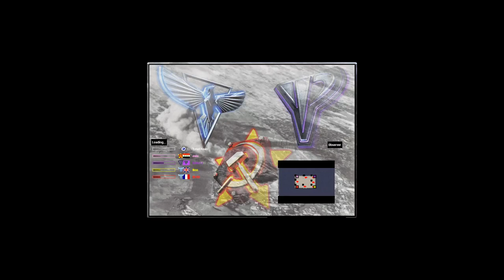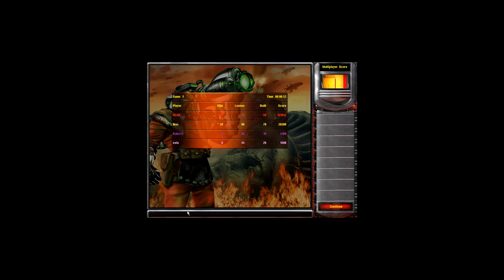Red Alert 2 Yuris Revenge - Yosef Anan - Extra Small Urban v5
I make the image of the video like so and I like the idea so soon I will make a second version of this map so small ;) :D